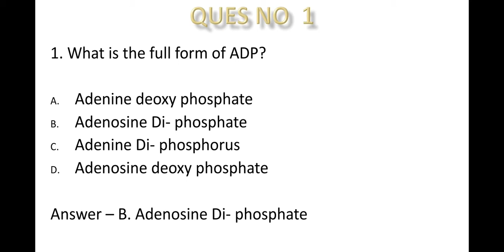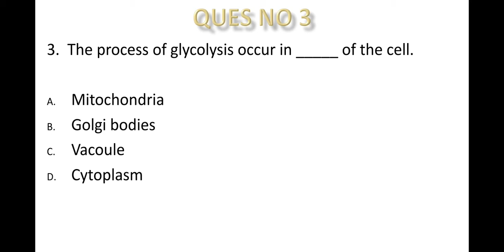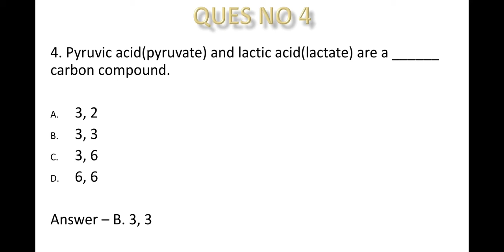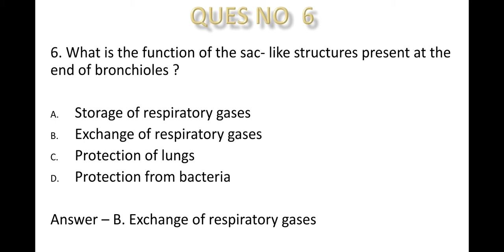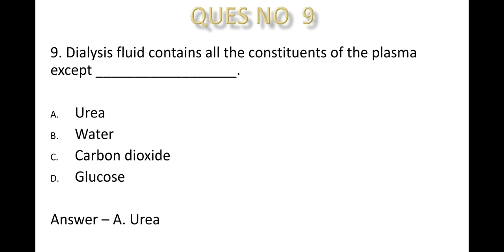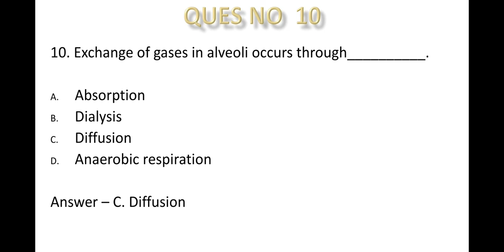SET 3 | MCQ on Life Process Biology | Objective questions of Life process Biology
Welcome to Extra Classes

In this video we are covering the series 3 of Life Process chapter which is a part of Biology. A set of 10 question is discussed with few pictorial representations and a brief explanation of all ten questions.

Topics covered
1. Full form of ADP
2. Energy currency of Cell
3. Glycolysis
4. Pyruvic acid and Lactic acid
5. Transportation of Food
6. Sac Like structure
7. Nephron
8. Platelets
9. Dialysis

Thanks

MCQ on Life Process Biology
Objective questions of Life process Biology
Plasma